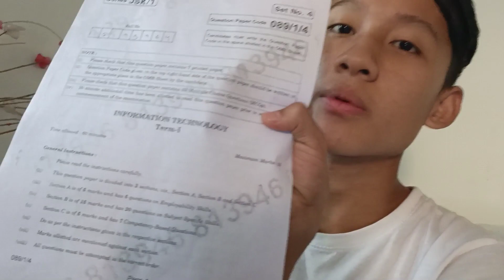Going back to school to give exam 👀//vlog7 😊✌️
So

Hlo

and

namaste

every one

welcome

back

to

my

channel

Holy moly guyzz 🤟😎